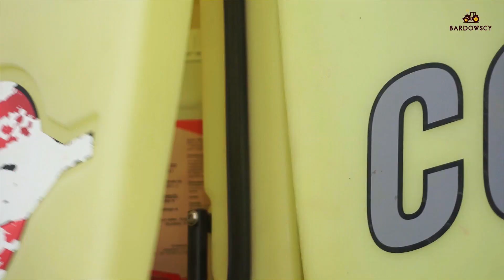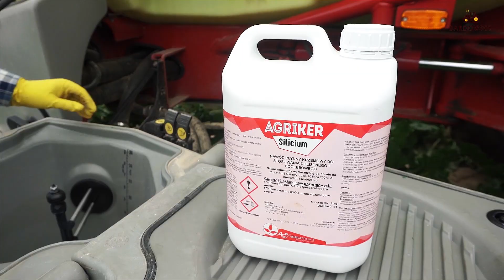CZY BURAKI LUBIĄ KRZEM? MY JUŻ WIEMY !